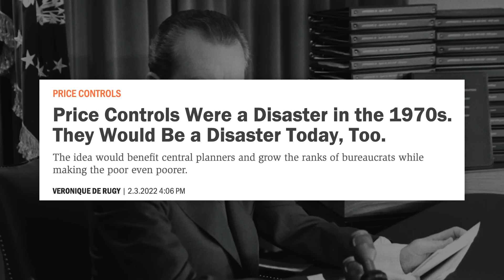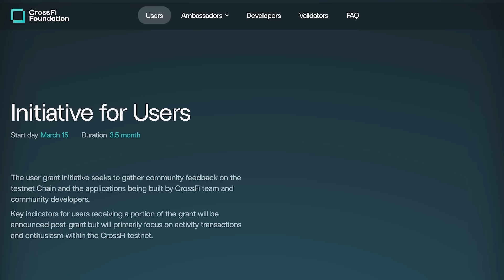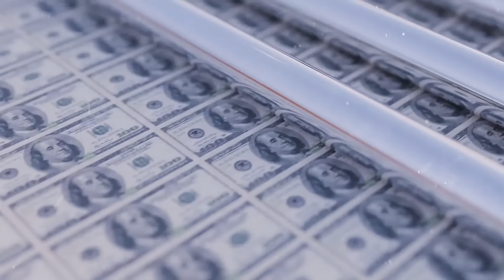The Worst Economic Idea of 2024 Revealed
Anthony Pompliano reflects on the latest remarks from Vice President Kamala Harris, as the campaign proposes a “federal ban on corporate price-gouging” on groceries. Topics include inflation, socialism, grocery store margins, competition, macro environment, free market, historical price caps, and the best solution to lower prices.

Xapo Bank, the world’s first fully licensed Bitcoin-enabled bank, offers military-grade security with an unmatched blend of physical and digital security, as well as pioneering regulatory oversight, so your funds are always protected. Beyond secure storage, they enable you to grow and use your Bitcoin. Earn daily interest in Bitcoin, spend with zero FX fees using a global card, and make instant payments via the Lightning Network for unrivalled access and convenience. to join.